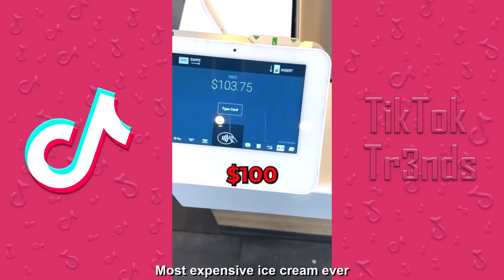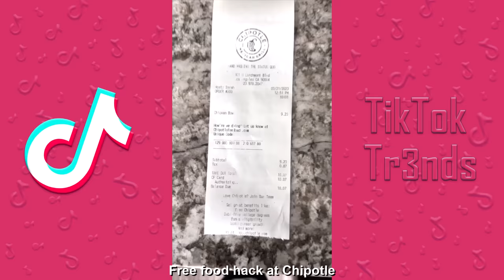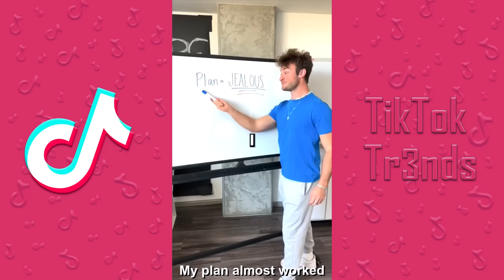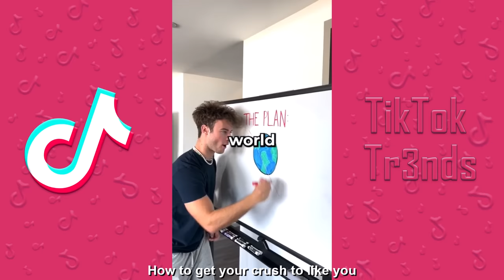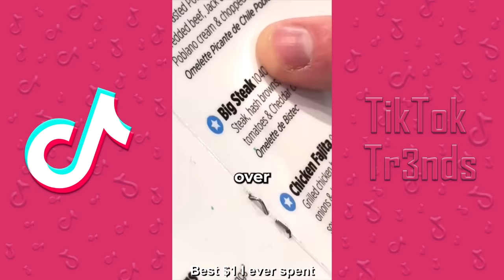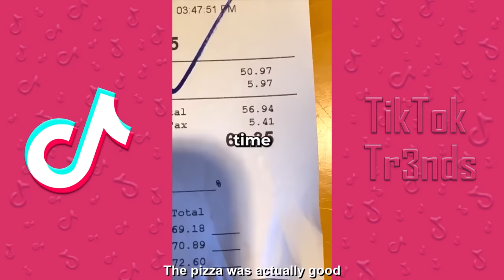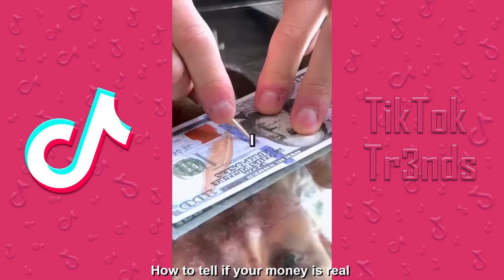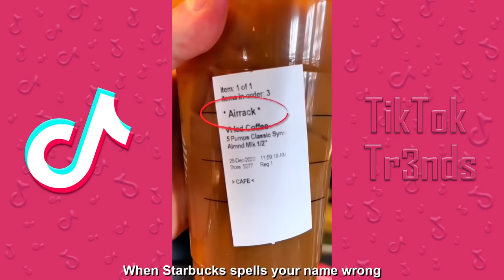Topper Guild's Top Most Viewed TikTok Videos -The Best of the Best Topper Guild TikToks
Topper Guild Funniest TikTok Videos - Topper Guild's Top Most Viewed TikToks 2023

Get ready to dive into a world of laughter and entertainment with the hilarious Topper Guild! In this epic TikTok compilation, we've gathered the best and funniest moments from the master of comedy himself. Join Topper Guild as he takes on viral challenges, showcases his comedic talents, and pulls off side-splitting pranks that will leave you in stitches.